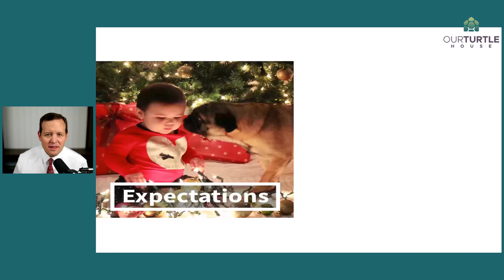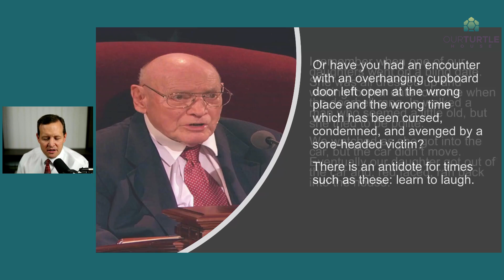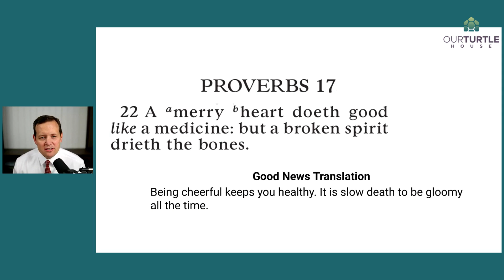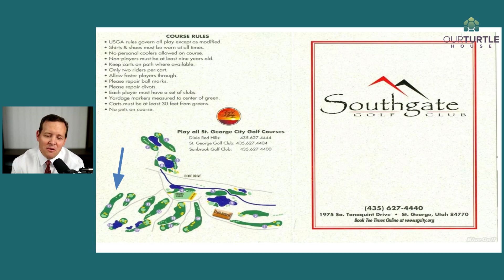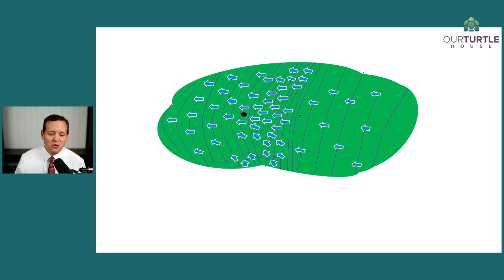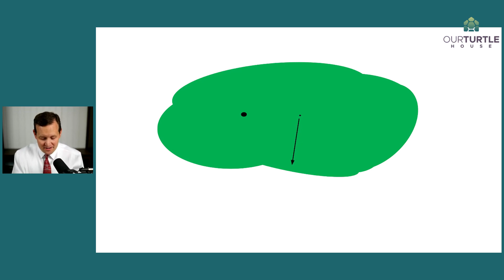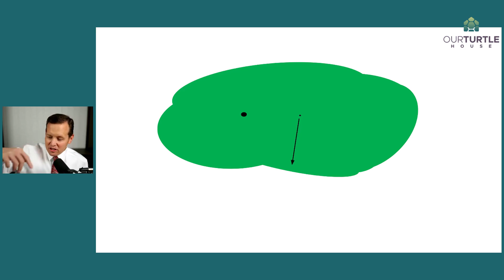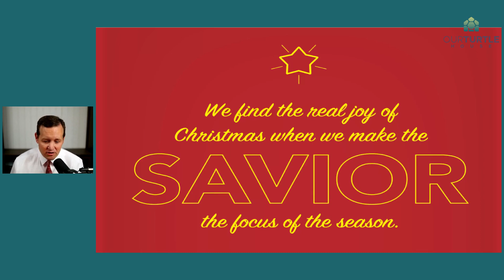God Knows More Than We Do: Hank Smith || Digital Firesides: Clips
Speaker Hank Smith delivers a powerful holiday message that will remind us to trust God, even through the hard times, because God knows more than we do.

If you enjoyed this clip from Hank, be sure to check out the links below for even more ways to enjoy his episodes!